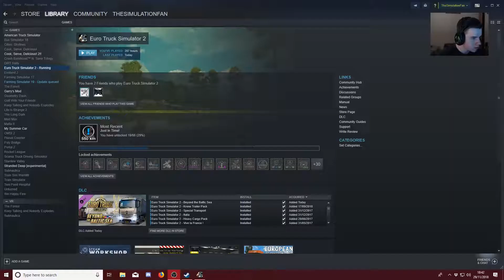Beyond The Baltic DLC :: First Look (Euro Truck Simulator 2)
Welcome to my first look at the brand new Beyond The Baltic DLC for Euro Truck Simulator 2! With over 4,000 miles of new driving territory, in 4 new regions of Lithuania, Latvia, Estonia and South Finland.

Discord Server Hey Guys and welcome to my first look at the very intense sequel of Cook Serve Delicious! 2!!